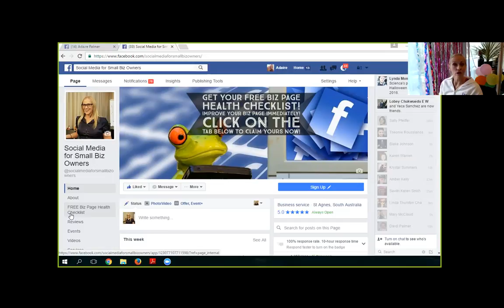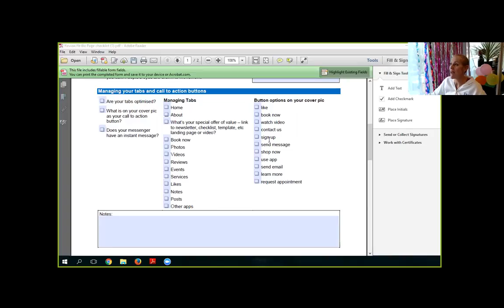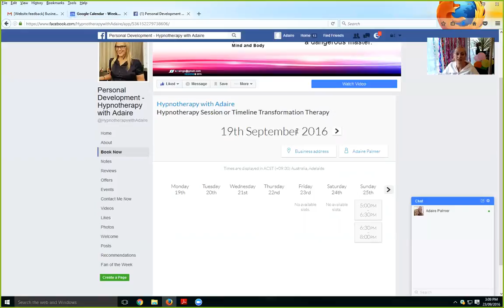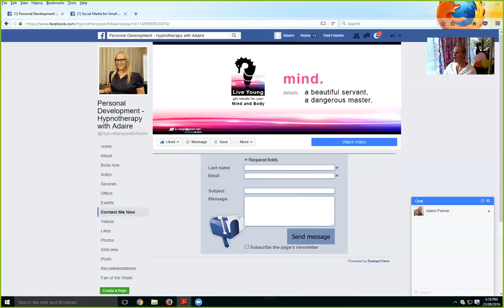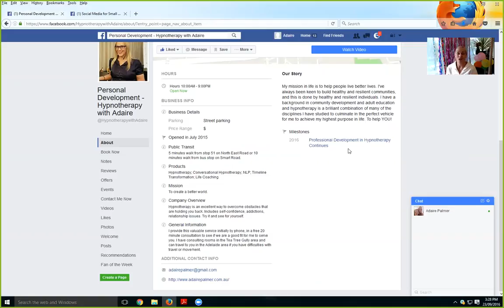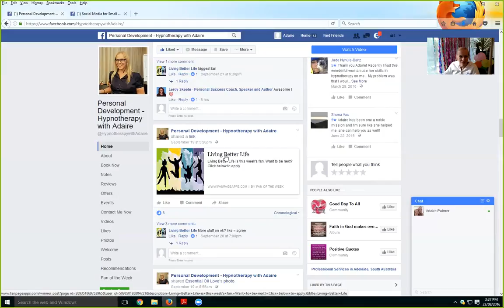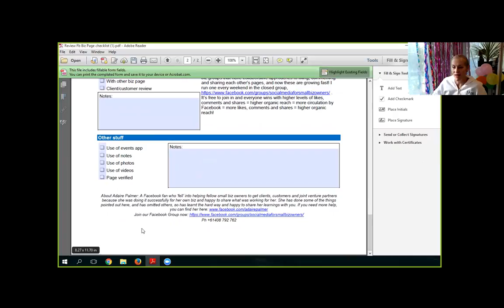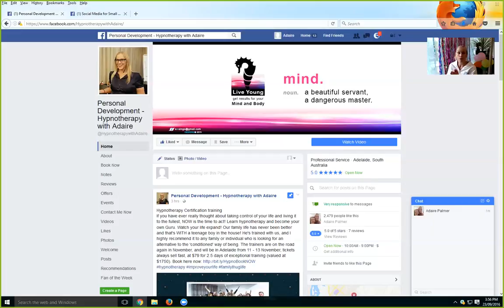How to do a Health Checklist on your biz page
Adaire Palmer shows you how to use the Health Checklist for your own biz page so you can identify quickly and easily what you are rocking at in Facebook for your business and what you can improve on. Get more customers and clients by building a solid foundation for your business on Facebook.